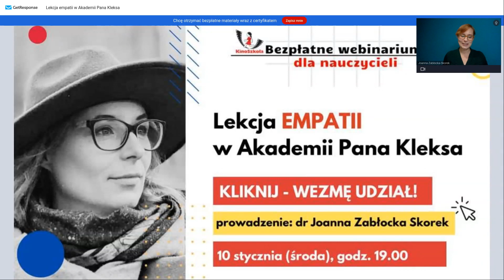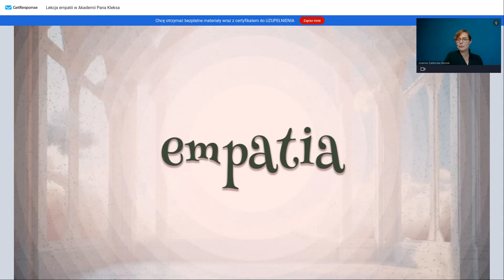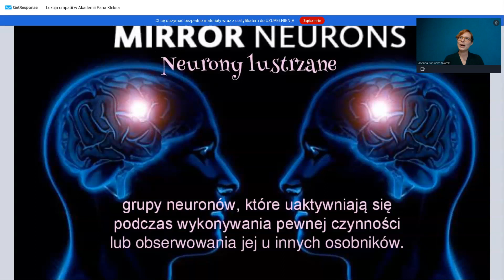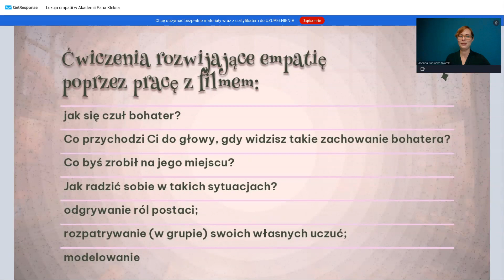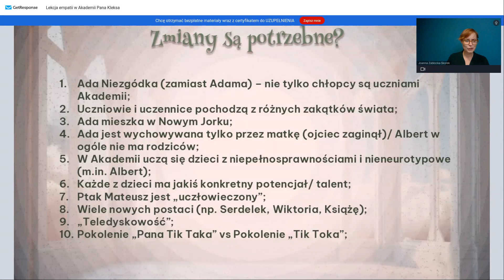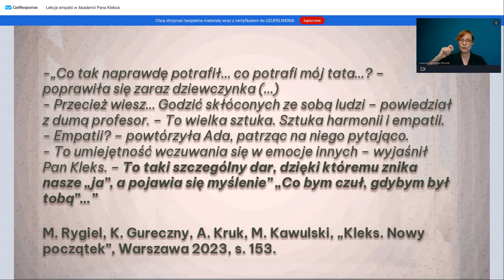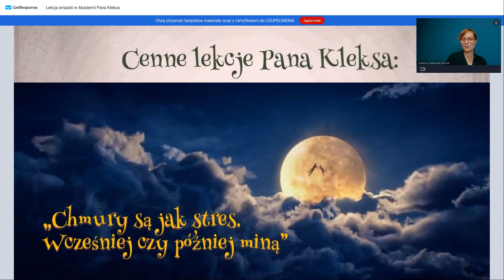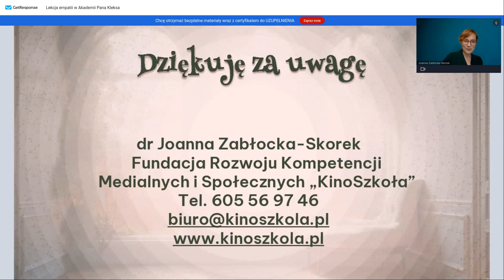Webinar "Lekcja empatii w Akademii Pana Kleksa" - dr Joanna Zabłocka-Skorek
Nagranie webinaru, który został poprowadzony przez dr Joannę Zabłocką-Skorek, w dniu 10 stycznia 2024 r.

wykorzystano film:
Credit Brené Brown & RSA Espresso for the mind